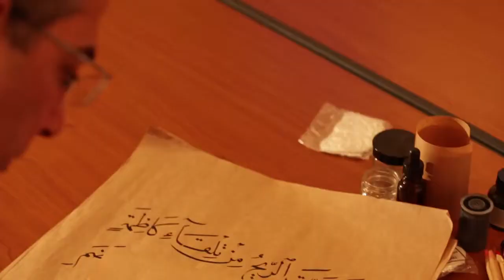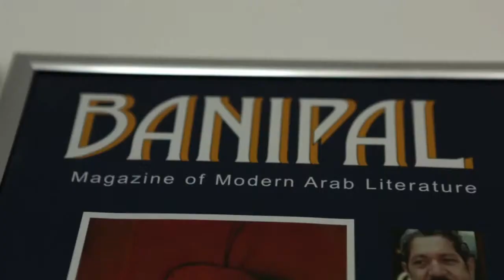The Arab British Centre Promotional Video HD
Here's a FOUR minute video telling you a bit more about us! ENJOY!